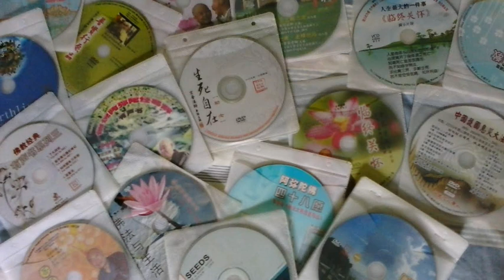Buddhism in Singapore | Wikipedia audio article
- Socrates

SUMMARY
Buddhism is an Indian Religion which owes its origins primarily from Shakyamuni Buddha who appeared in India around 2500 years ago or more. As a religion, Buddhism is introduced in modern-day Singapore primarily by migrants from across the world over past centuries. The first recorded histories of Buddhism in Singapore can be observed in the early days' monasteries and temples such as Thian Hock Keng and Jin Long Si Temple that were built by settlers that came from various parts of the world, in particularly Asia. In 2010, out of 2,779,524 Singaporeans polled, 943,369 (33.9%) of them aged 15 and over identified themselves as Buddhists. There are a variety of Buddhist organizations in Singapore, with the more predominant authorities being established ones such as the Singapore Buddhist Federation.